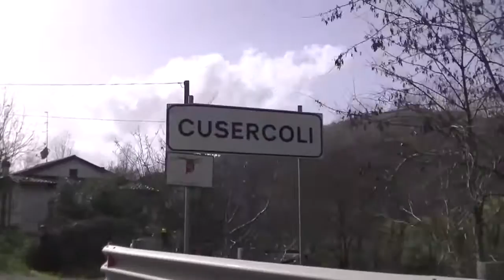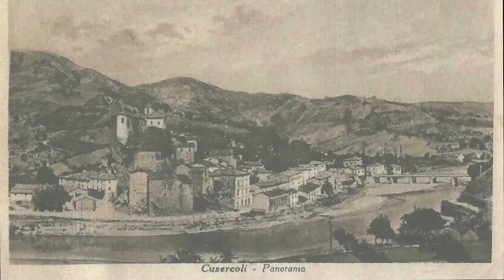E' mi paes - Il mio paese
È gratis, non vi impegna in alcun modo e mi aiuterete a portare avanti il canale. Grazie!.
Si tratta di un brano dialettale dedicato a Cusercoli, il paese dov’è nato Sgabanaza, che ne ha scritto il testo. La musica è del compianto Mauro Neri.
Di seguito, dietro richiesta, ho scritto il testo in dialetto Romagnolo e la traduzione in Italiano.

Veris

E’ MI PAES
(Bertaccini - Neri)
Du pasarott insen sora e’ castel
I guardeva e’ paes lazò int la piana
Cun e’ fiom che faseva e’ pazarel
Zughend cun i linzùl dla sgnora Zvana
Zenta bona, a Cusercul, e sincera
Da sò p’r e’ borg insèna a cà ‘d Lilèt
E pu ariver in chev a la cartéra
Lavuradur da sempar, ma purétt
 E’ pasarot piò vèc e’ racunteva
 A cl’et’r, imbarbajé da e’ sol ‘d mezdé
 La storia d’una zenta ch’la staseva
 Da piò ‘d zent enn in che paes che lé
Znin, e’ paes adòs a la muntagna
Bèl, pin ad sol, ad verd e ad eria bona
Cun i culur dla tera dla Rumagna
Fort coma e’ Tarbian e dolz coma l’Aibana
E’ bèl l’é quand ch’l’é festa, in ste paes
La zenta tota insen la fa baraca
La smolga i su dulur int e’ Sanzves
E pu la va a durmì cuntenta e straca

IL MIO PAESE
(Bertaccini - Neri)
Due passeri insieme sul castello
Guardavano il paese laggiù nella piana
Con il fiume che faceva il pazzerello
Giocando con i lenzuoli della signora Giovanna
Gente buona, a Cusercoli, e sincera
Da su per il borgo fino a casa di Liletto
E poi arrivare in fondo alla cartiera
Lavoratori da sempre, ma poveri
 Il passero più vecchio raccontava
 All’altro, abbagliato dal sole di mezzogiorno
 La storia di una gente che abitava
 Da più di cent’anni in quel paese lì
Piccolo, il paese addosso alla montagna
Bello, pieno di sole, di verde e di aria buona
Con i colori della terra della Romagna
Forte come il Trebbiano e dolce come l’Albana
Il bello è quando è festa, in questo paese
La gente tutta insieme fa baldoria
Ammolla i suoi dolori nel Sangiovese
E poi va a dormire contenta e stanca